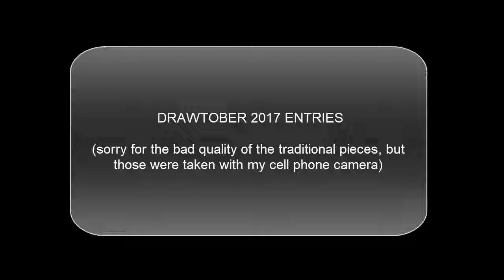Drawtober entries 2017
For those who don't know: Drawtober is a varioation of the well known Inktober. I took part on it on Instagram. They featured artists on their page, my Pumpkin butcher and Jack-O-Lantern for example.

As I already mentioned, Many of the pictures were taken with my cell phone camera. And while I posted deited versions on my Instagram account, I wasn'nt able to copy all edited pics from my phone to my laptop, due to complications.

Hope ypu liked it!